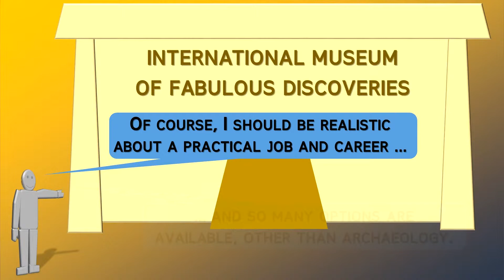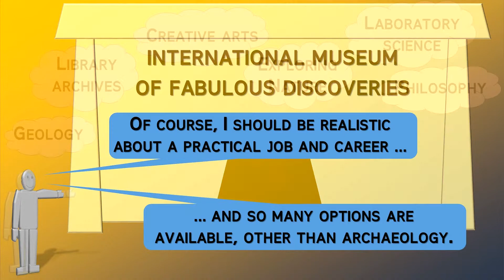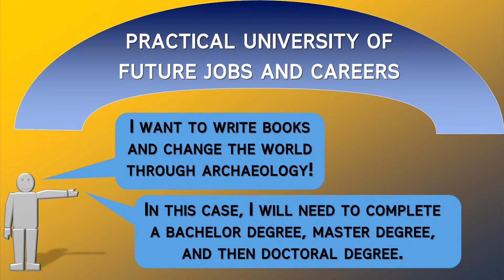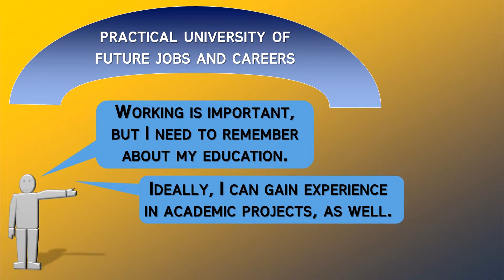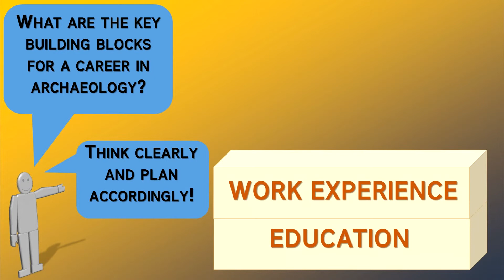How did you become an archaeologist? -- Archaeology Studio 042